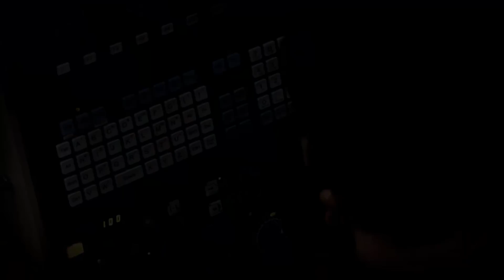OSG brand image video vol3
shaping your dreams
お客様の夢をカタチに
　オーエスジーは、ものづくり産業の発展と豊かなに社会の実現のた­めに挑み続けます。　　　　　OSG Corporation